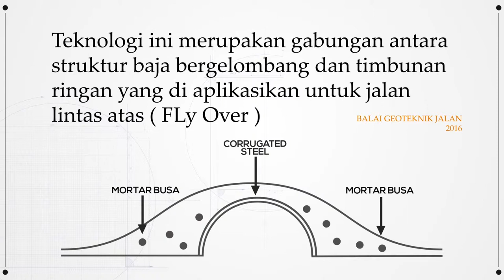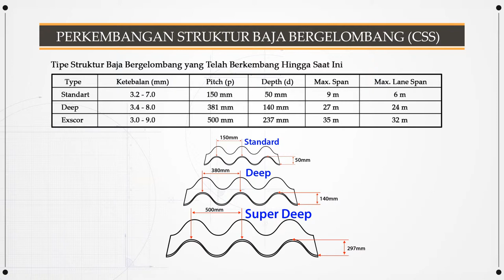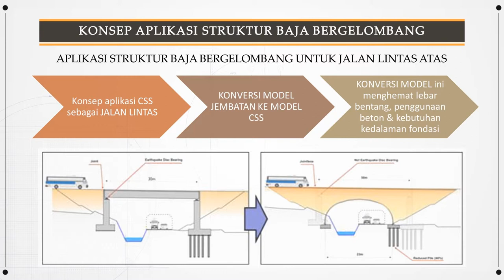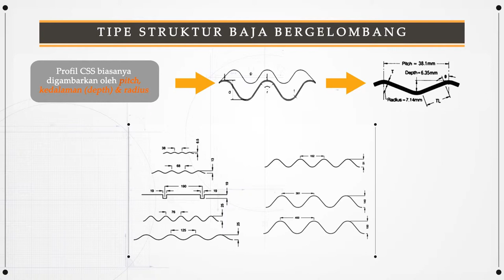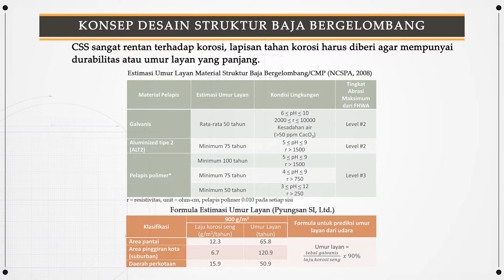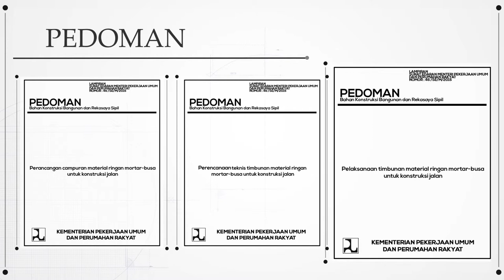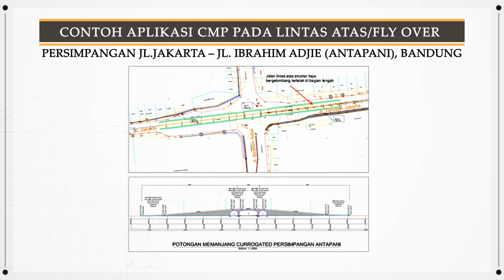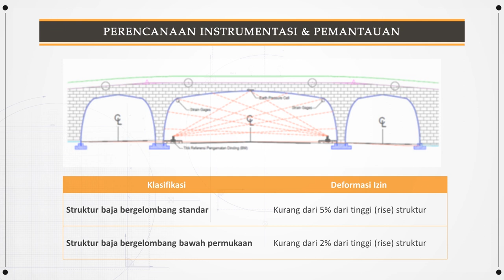Corrugated Mortar Busa Pusjatan (CMP)